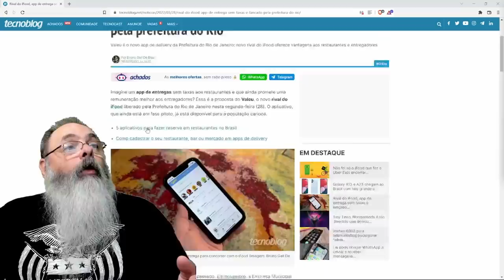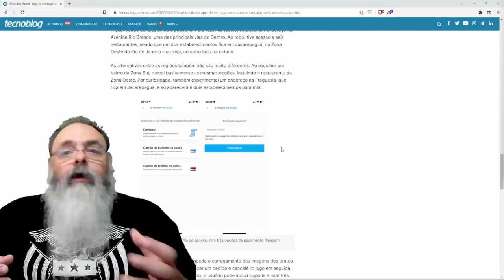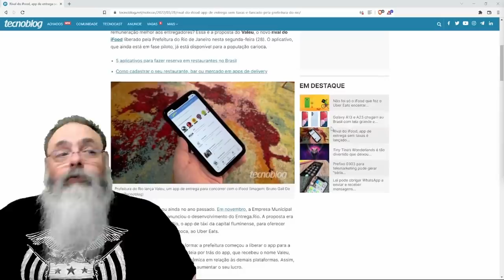Prefeitura do Rio quer estatizar aplicativos de entrega